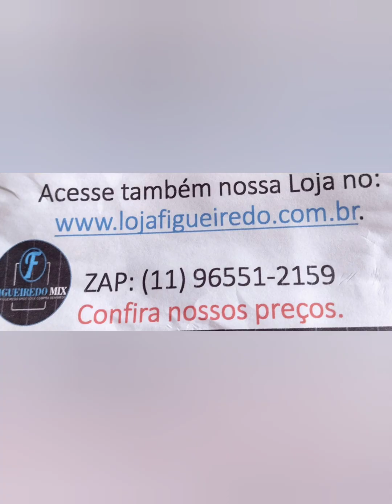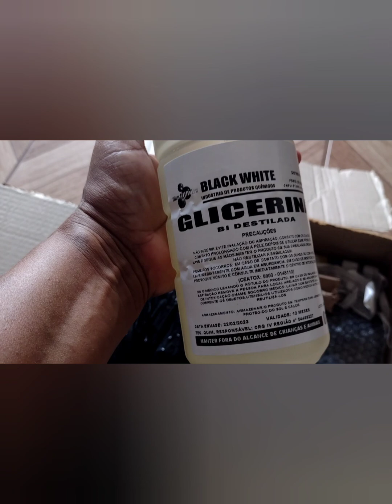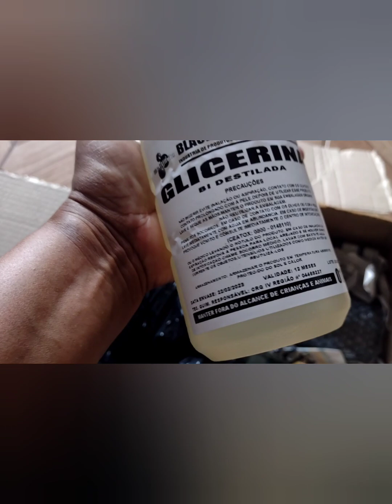olha pessoal chegou minha glicerina de 1 litro 👏👏👏👏